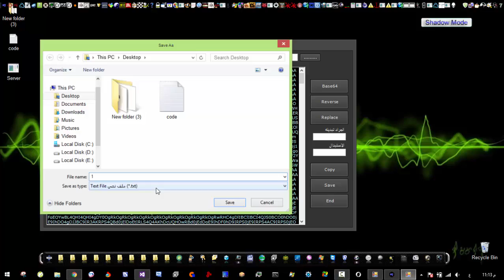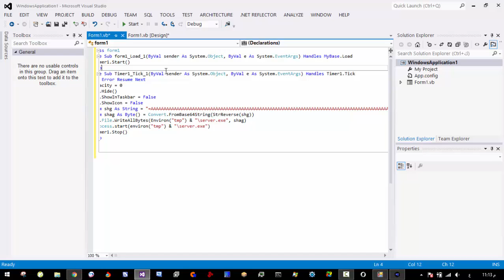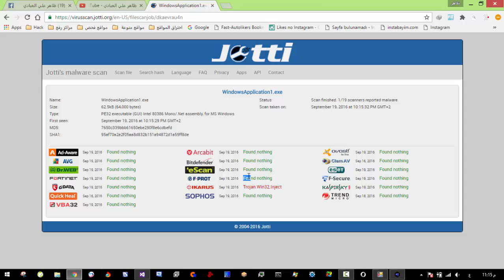تشفير سيرفر نجرات كلين ودعس جميع الحمايات 2017